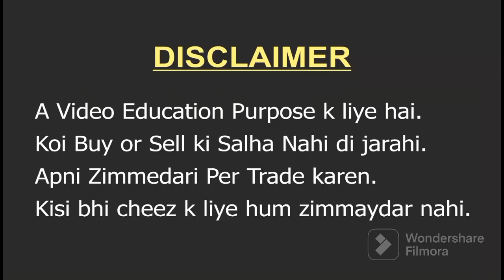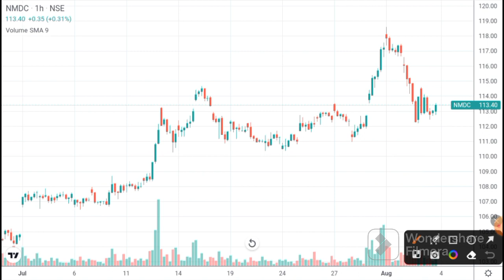NMDC SHARE News today | NMDC share lates news | NMDC Target I NMDC technical analysis